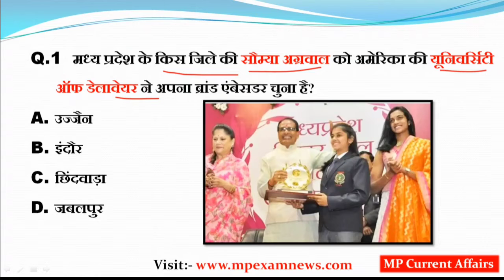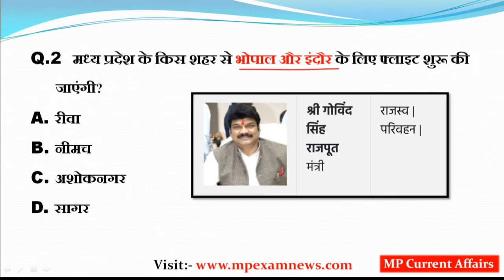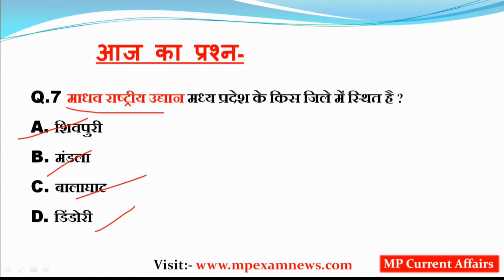12 August 2021 MP Current Affairs || #11 || MP Daily Current Affairs || MP Current Affairs Today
नमस्कार दोस्तों 🙏🇮🇳
आप सभी का हमारे "MP Current Affairs" चैनल में स्वागत है इस वीडियो में आज के सभी महत्वपूर्ण मध्यप्रदेश करेंट अफेयर्स को सम्मलित किया गया है जो आने वाली मध्यप्रदेश की सभी प्रतियोगिता परीक्षाओं में अत्यंत महत्वपूर्ण भूमिका निभाएंगे !

मध्यप्रदेश करेंट अफेयर्स पढ़ने के लिए visit करें हमारी वेबसाइट